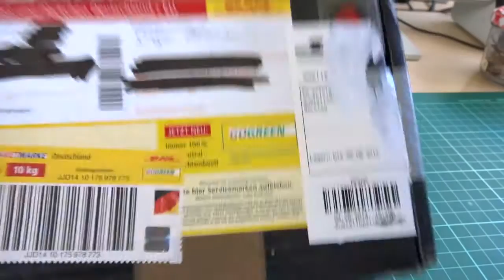Mehlbacke 1: Die Nase kriegt Geschenke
Au geil, ich habe ein Paket bekommen. Weil Unboxing-Scheiß bei Youtube Hits bringt, wie man sie sonst nur bei Pr0n erlebt, zelebriere ich die Auspackerei natürlich in aller Öffentlichkeit. Hoffentlich ist nix Peinliches drin ...

Wenn ich irgendwelchen Krempel in einem Mehlbacke-Videeo auspacken soll, ist dieser an folgende Adresse zu senden:

Gregor Ottmann
1552531
Packstation 187
85521 Ottobrunn

*** BETTEL-ALARM! ***